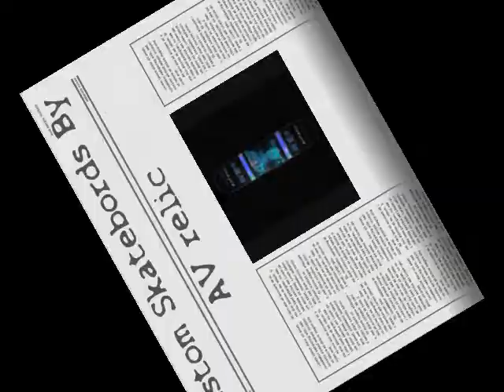Custom Skateboards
Custom Skatebord design by AV relic.
It's not just a board
It's a way of mind !